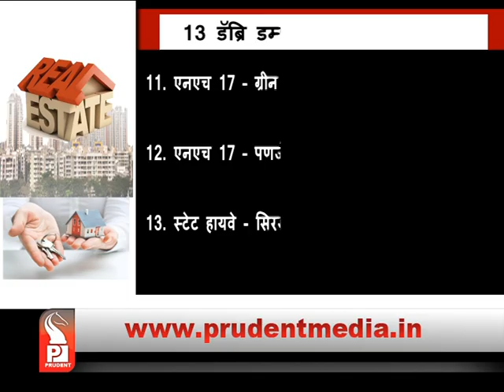HC ORDERS MANDATORY DEBRIS DISPOSAL FOR CONSTRUCTION LICENSE_Prudent Media Goa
HC has ordered Municipalities and Panchayats to add clause of mandatory disposal of debris for construction license. AG has contended that 13 sites all over Goa have been notified for debris disposal.